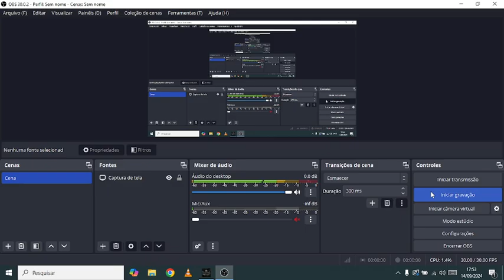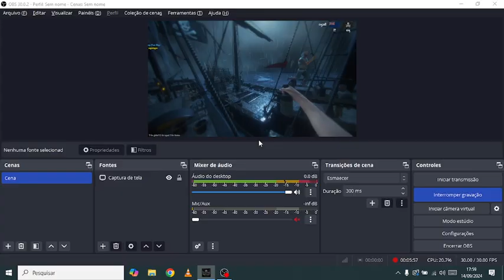BLACKWAKE - ONLINE - 2024 09 14 17 53 09